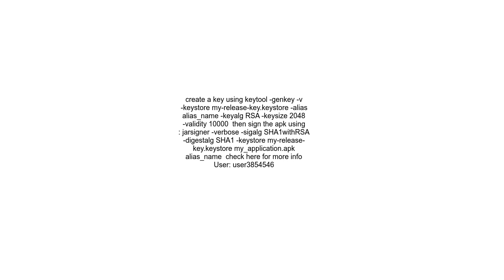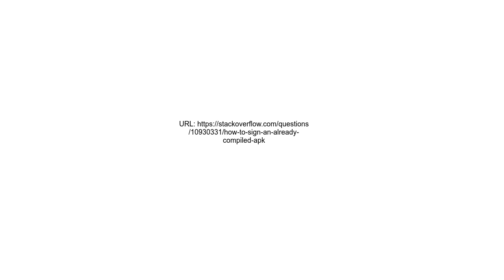How to Sign an Already Compiled Apk